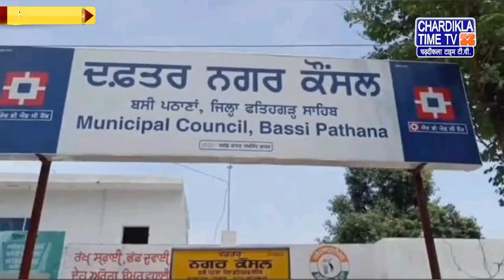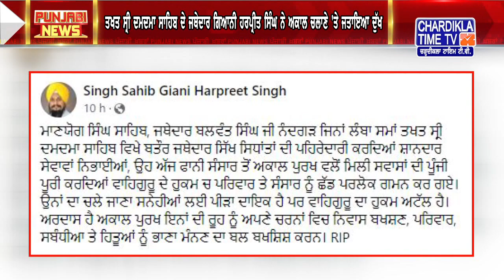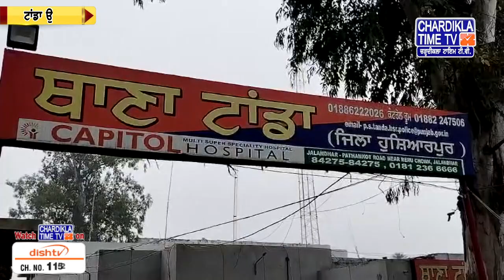Punjabi News Live Today | Punjabi Latest News Today | Top News | Chardikla Time Tv News